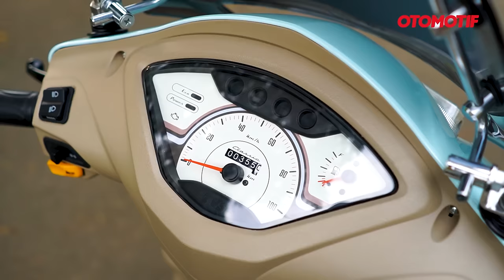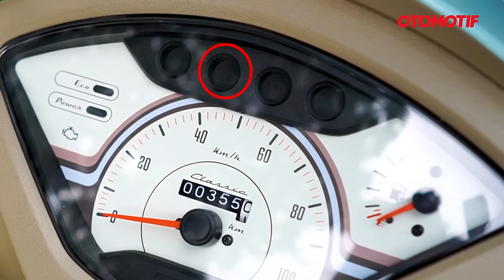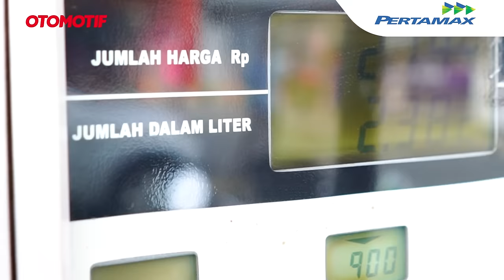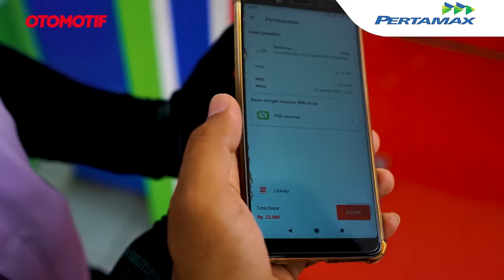IRIT BANGET..!!! BANYAK FITUR UNIK ALA INDIHE, Ini Dia TVS CALLISTO l Otomotif TV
Kali ini OTOMOTIF TV mengetes skutik yang secara bentuk beda banget dengan kebanyakan yang beredar di Indonesia.

Desainnya gendut dan pakai ban ring kecil yang ramping, yaitu TVS Callisto, yang di India namanya Jupiter.
Yup bentuknya memang India banget dan masih asing buat mayoritas pengguna motor di Indonesia. Buktinya sejak hari pertama pengetesan, setiap berhenti ada saja yang bertanya, Motor apa ini? Merek apa?

Kejutannya, walaupun bentuknya bikin susah untuk jatuh cinta pada pandangan pertama, namun ternyata saat dinaiki buat aktivitas harian sangat menyenangkan! Kok bisa? Bagian mananya? Dan yang juga sangat mengejutkan adalah konsumsi bensinnya, iritnya kebangetan! Berapa sih rata-ratanya?

Untuk jelasnya yuk simak video ulasan skutik yang dijual Rp 17,9-18,9 juta OTR Jakarta ini.